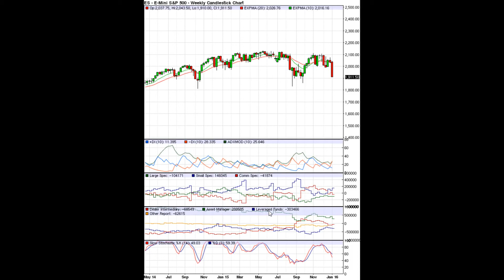CoT SP500 vom 08.01.2015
CoT Report SP 500